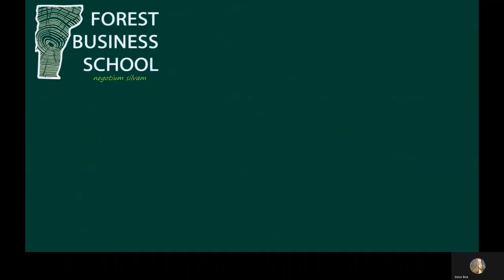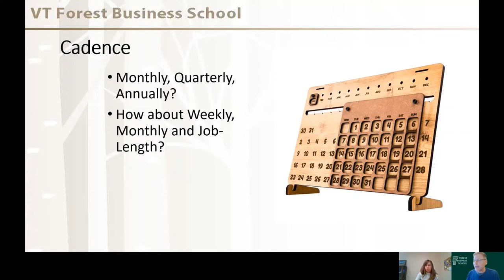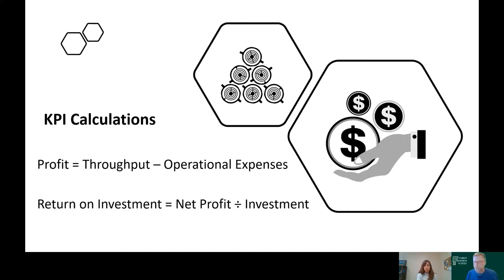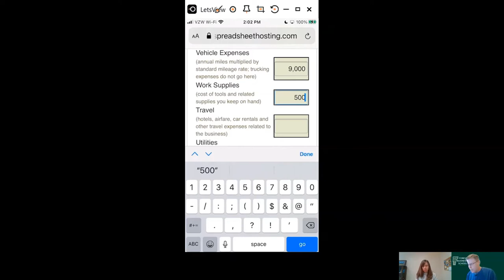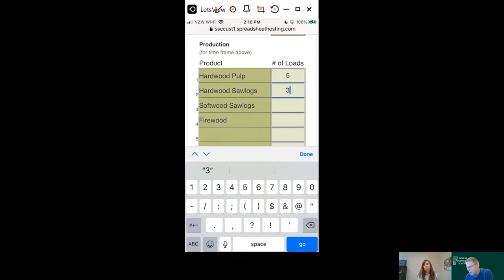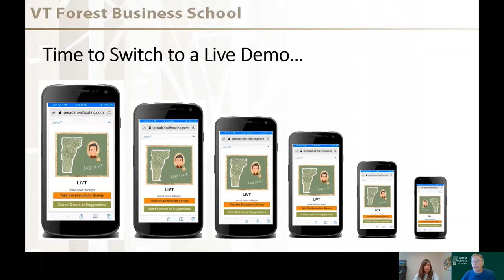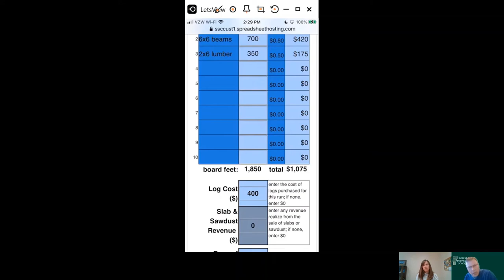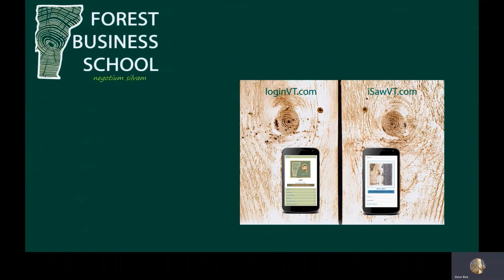LiVT & iSaw Mobile Apps Instructional Webcast final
This webcast shows you how to use the new Log-in-Vermont (livt; loginvt.com) and i-Saw-Vermont (iSaw; iSawVT.com) mobile web apps.    The apps allow loggers and sawmillers to make financial calculations about their work in convenient and easy to use format.  These free apps were created through the support of the VT Working Lands Enterprise Initiative.